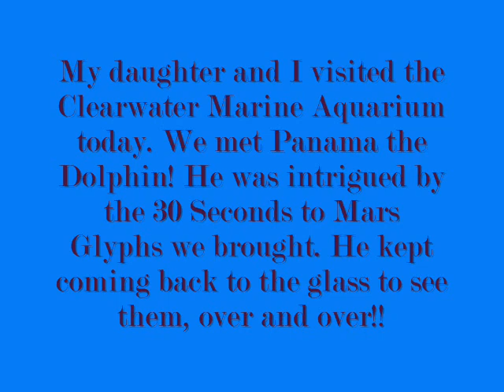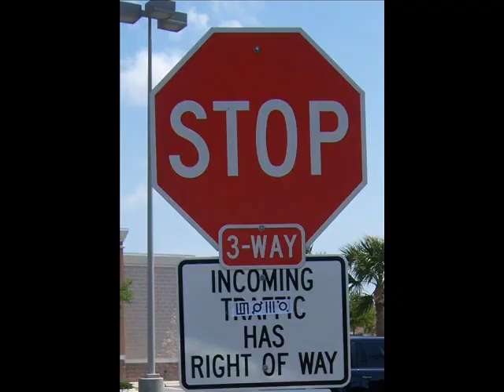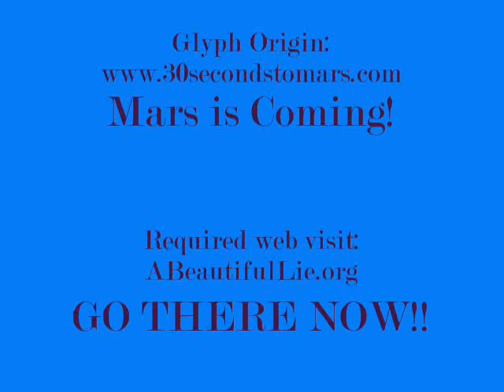Indy the Dolphin and the Glyphs!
We had a Dolphin Encounter at the Clearwater Marine Aquarium with Indy and Panama (the Dolphins) today.  We always carry our Glyph supplies with us and thought, "Hey, wonder if the dolphins would 'see' the glyphs?" So we put our doublesided glyph up to the glass and sure enough, the dolphin kept coming back over and over to 'read' the glyphs!!

We owe those Crazy Mars Boys for this cool encounter, if they hadn't sent us out on a glyph mission, that dolphin would've just passed us by.

Want to know more? Then look for us while we spread more glyphs at the Grand Prix Races, Adm. Farragut Academy Celebration, Jannus Landing, St. Pete Beach, Treasure Island Drum Circle, Tribal Burn, Warped Tour, First Fridays in St. Pete, Festival of States events, and the Michelob Cup Sailboat Races.

If you see us, say hi and mention the dolphin reading the glyphs video, we may have a surprise for you!!  In the meantime, go google 'Mars' and 'glyphs'...see what comes up!!

Now, BACK TO THE MISSION!!! MARS IS COMING!